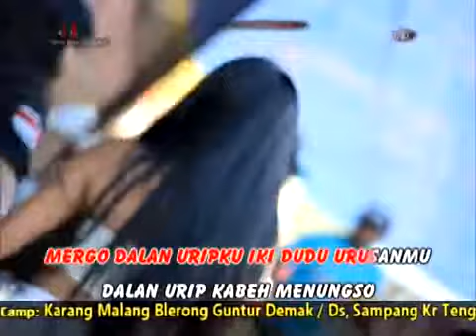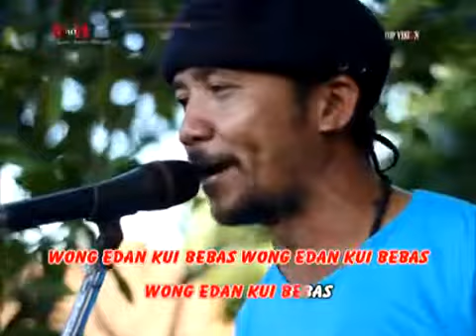WONG EDAN BEBAS TA AND TA LIVE HAHAL BI HALAL PEJABAT COMMUNITY RESSA LAPENDOS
™ Thanks For Whatching ™